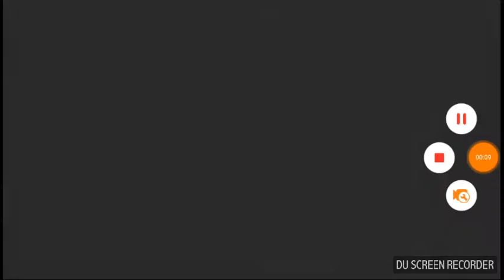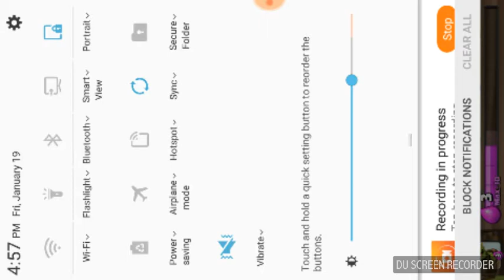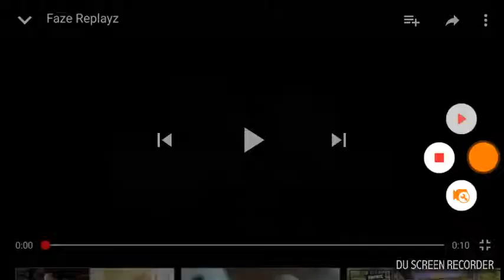Best video yet? Clash Royale!